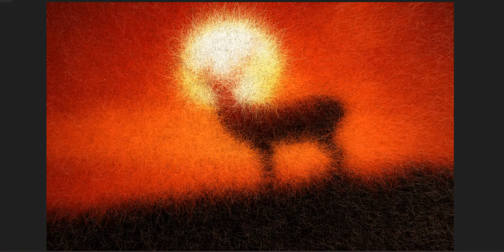Crinkled, crimped, and frizzed!